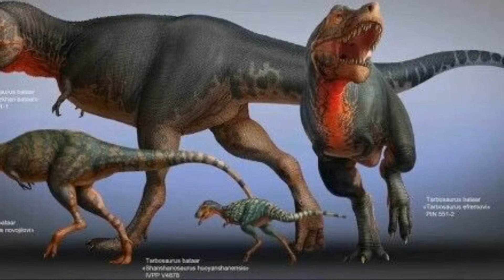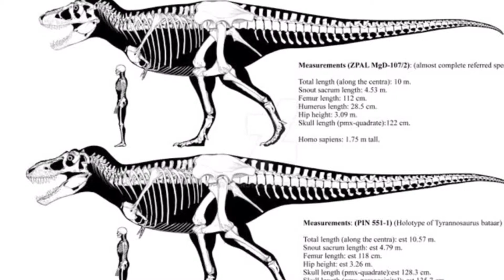Tarbosaurus bataar | VIDA PREHISTÓRICA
Hola a tod@s hoy les traigo el video del lagarto alarmante